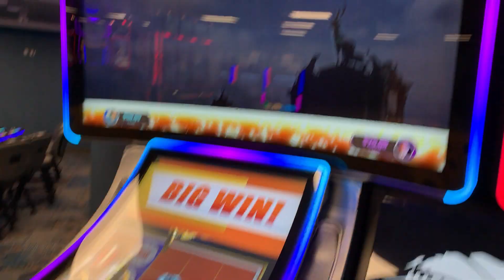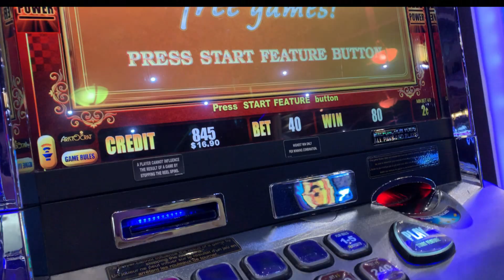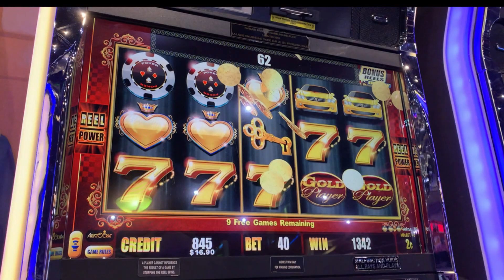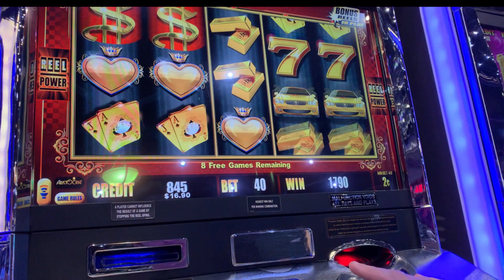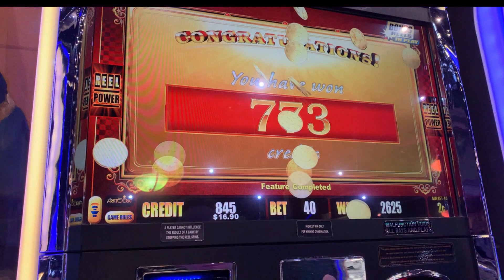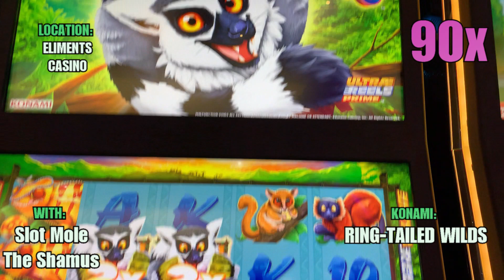Slot Snack 72 - Neily777 - Katherine Freeman - Dotty's ! RENO - Great Hits!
Slot Snack 72 features Neily777's numbers as The Shamus and Katherine Freeman TRY to play Keno.  You catch the Slot Mole playing with The Shamus with some very nice wins!  See how we do in KENO with over a 95% payback in RENO!